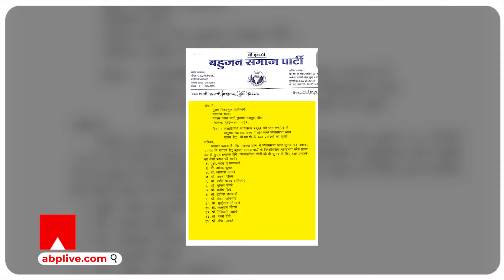Mayawati News : बसपा सुप्रीमो ने अपने भतीजे आकाश को यूपी का उपचुनाव छोड़ महाराष्ट्र क्यों भेजा ?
यूपी विधानसभा उपचुनाव के साथ बसपा सुप्रीमो की नजर...महाराष्ट्र और झारखंड विधानसभा चुनाव पर भी है...यही वजह है कि  मायावती ने तीनों राज्यों के स्टार प्रचारक ना सिर्फ तय किए..बल्कि उसकी लिस्ट भी जारी कर दी…जिसमें खुद मायावती, उनके भाई आनंद कुमार और भतीजे आकाश आनंद समेत कई  वरिष्ठ नेताओं के नाम हैं.